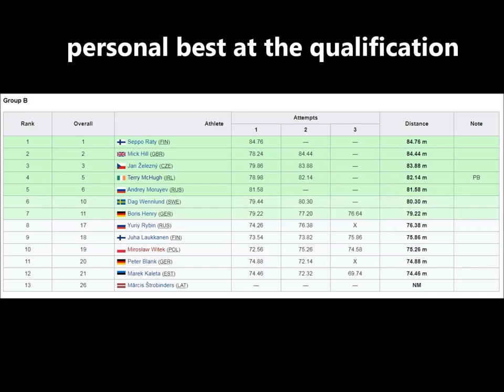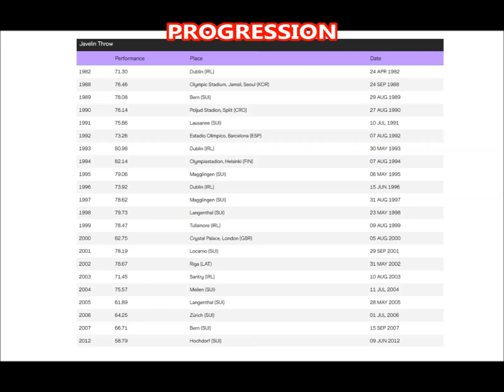Terry McHugh (Ireland) javelin 1994 European Championships Helsinki.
His series at the final:  79.12 – 78.30 – 79.78 – 75.52 – 80.46 – x.
Terry McHugh (born 22 August 1963) is a retired Irish track and field athlete who competed in the javelin throw.
His personal best of 82.75 m, set in 2000, is the Irish record.
He won twenty-one consecutive Irish Championships from 1984 to 2004.
During his career, McHugh finished tenth at the 1993 World Championships and seventh at the 1994 European Championships.
He competed in four Summer Olympics – 1988 (22nd), 1992 (27th), 1996 (29th) and 2000 (20th).
McHugh also competed in two Winter Olympics – 1992 Albertville (32nd in Bobsleigh Men's Two) and 1998 Nagano (27th in Bobsleigh Men's Two & 30th in Bobsleigh Men's Four).
He is the second Irish sportsperson, after sailor David Wilkins, to Terry McHugh (Ireland) javelin , and the first to compete at six.
Born 22 August 1963 Clonmel, Ireland.